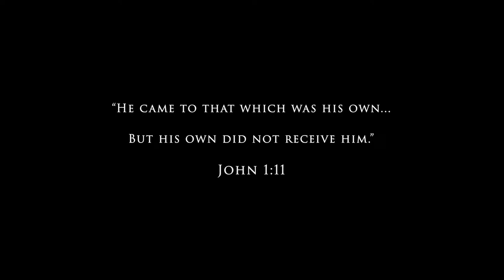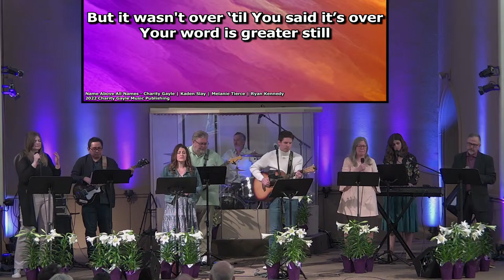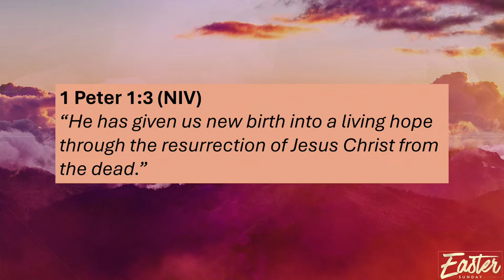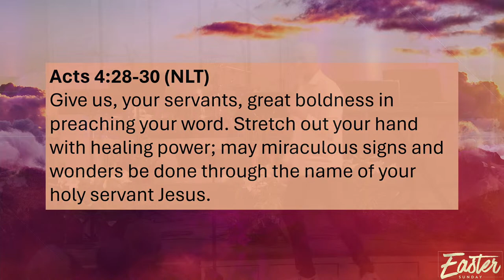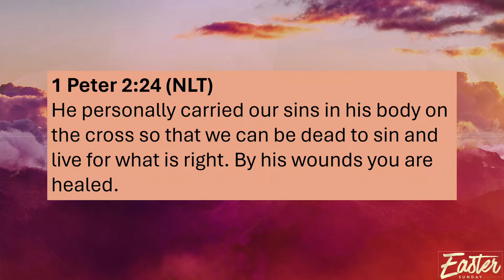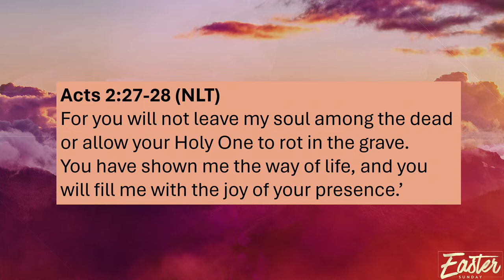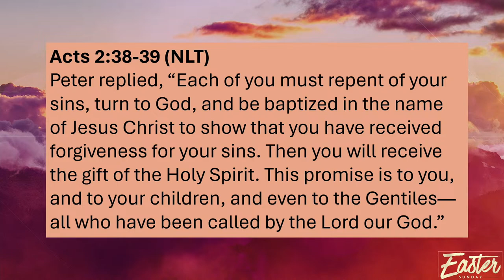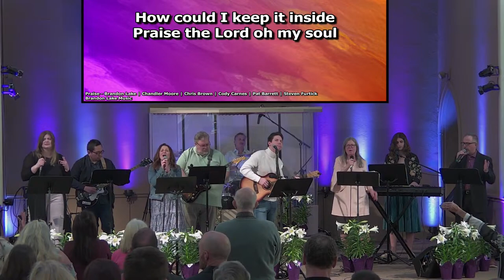SFWC Easter Service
Experience Easter with Sharpsburg Family Worship Center as Pastor Russ brings a message.